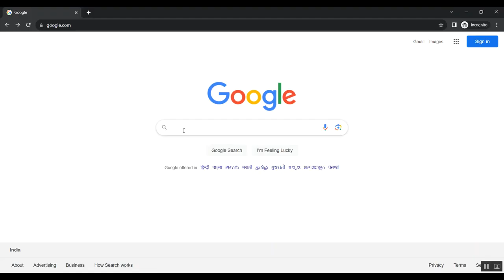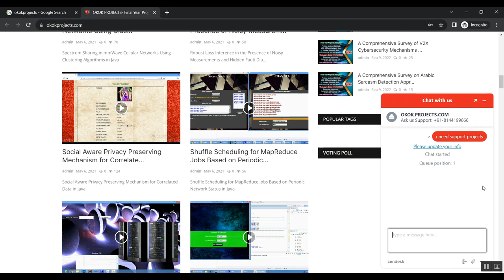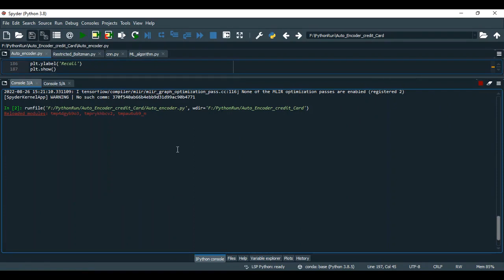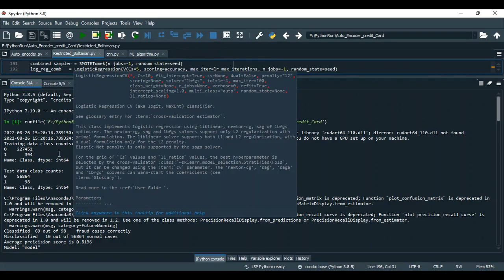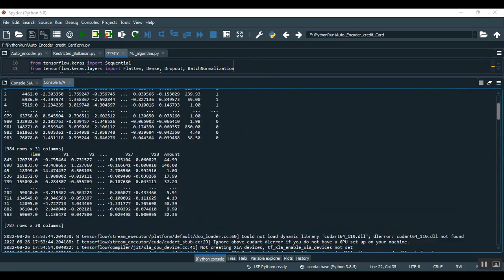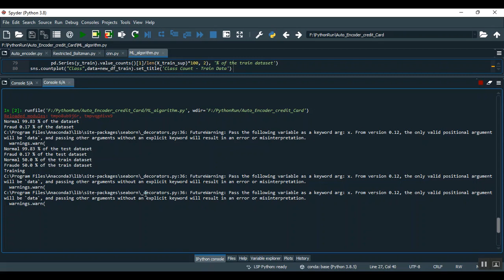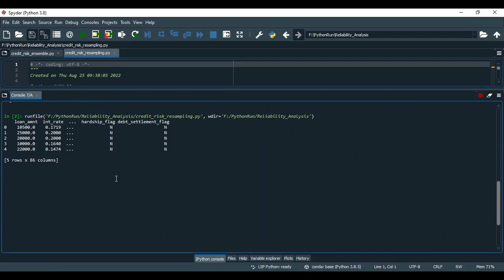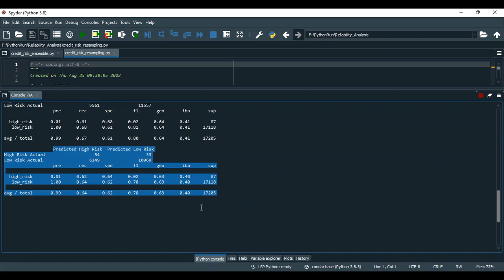Security and Reliability Concerns in Machine Learning for EDA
IEEE PROJECTS 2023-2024 TITLE LIST

Python=5500/-
Mininet=7000/-
Dot Net Project =3000/-
Java Project=3000/-

* Complete Source Code
* Complete Documentation
* Complete Presentation Slides
* Flow Diagram
* Database File
* Screenshots
* Execution Procedure
* Video Tutorials
* Supporting Softwares

Support Specialization
* 24/7 Support
* Ticketing System
* Voice Conference
* Video On Demand
* Remote Connectivity
* Document Customization